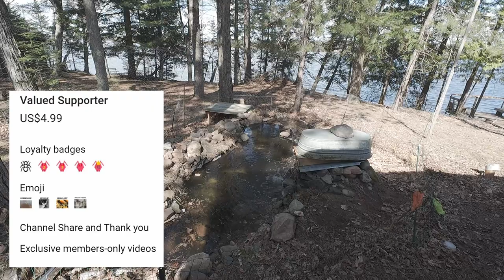Backyard Pond Opening 2024 season